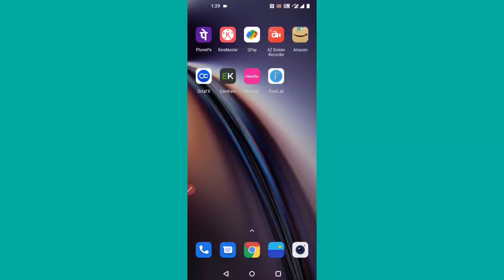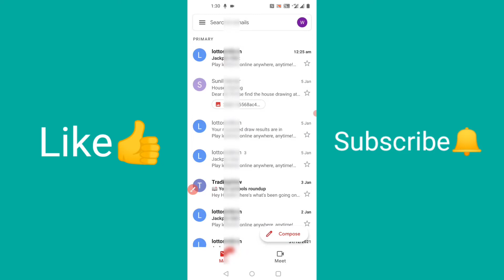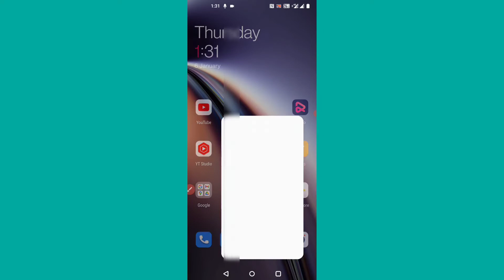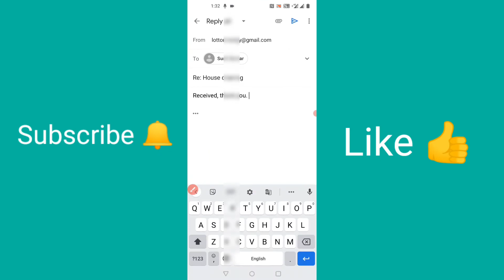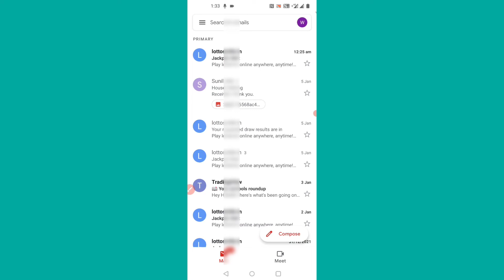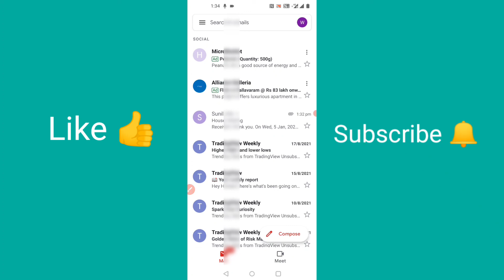How To Check Emails in Gmail Account | Gmail Par Message Kaise Check Kare | Gmail App Tips & Tricks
Queries Solved-
How To Check Emails in Gmail Account
Gmail Par Message Kaise Check Kare
How TO Know your Email open or Read in Gmail
How To Check mail or Email in Mobile
How To Check mail in Mobile
how to check from other Gmail account
How To find my old mail in Gmail